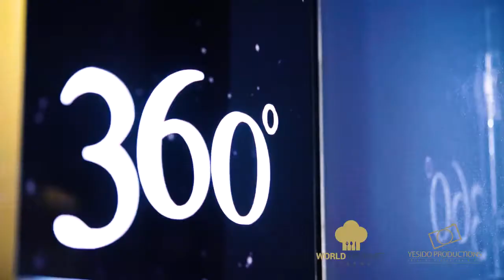Atmosphere 360吉隆坡塔旋转餐厅，原汁原味的马来西亚美食，荟萃吉隆坡国际多元文化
吉隆坡电视塔360旋转餐厅是东南亚最高的餐厅，雅时尚的环境 ，原汁原味的马来西亚美食，荟萃吉隆坡国际多元文化。在这里，你可以一览城市天际线美景，尽享美食饕餮。